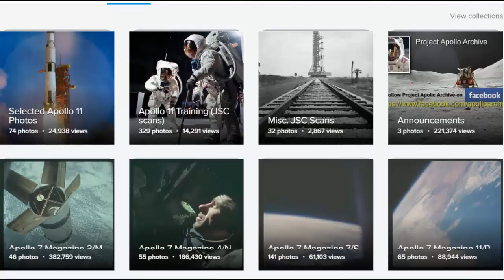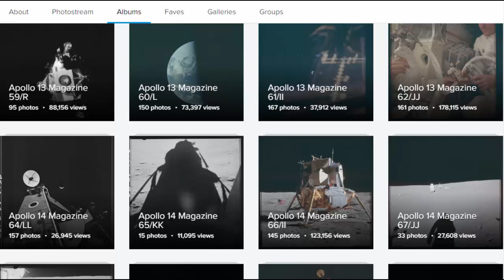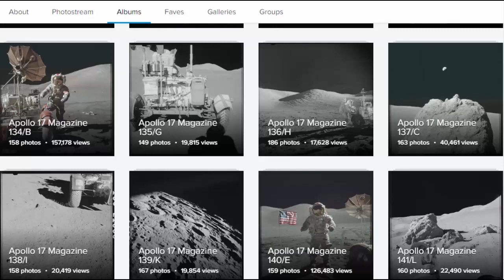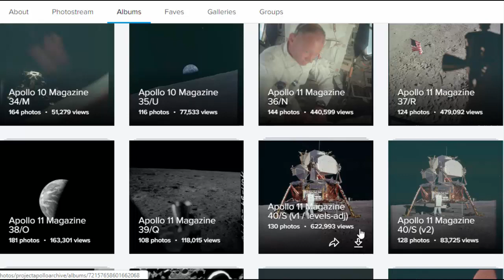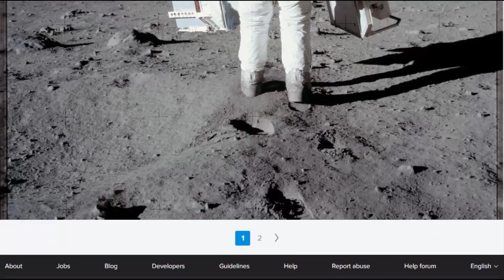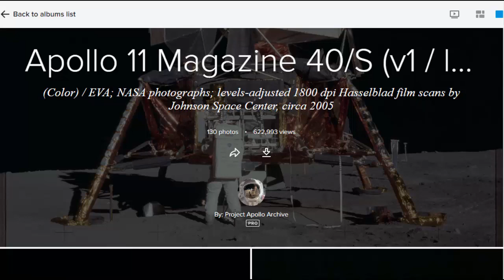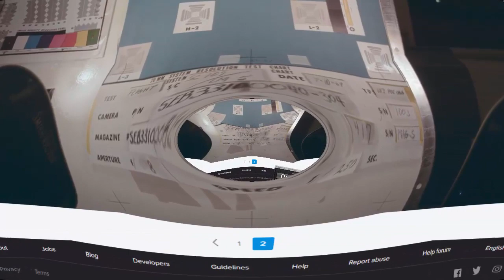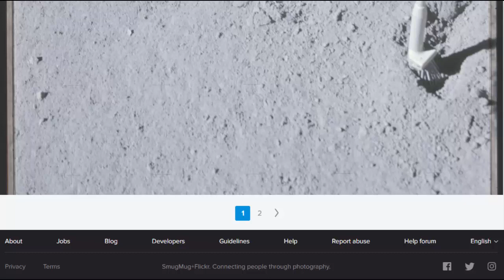Гурнов VS Лаговский - 2: Американцы не были на ЛУНЕ! Американцы были на ЛУНЕ!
Наши фотографии с Луны черно-белые, а у американцев цветные. Они действительно сделаны на Луне?
Продолжение вечного спора. Были ли американцы на Луне или всё снято в павильонах Голливуда, поспорили обозреватель «Комсомольской правды» Владимир Лаговский с журналистом Александром Гурновым
Ведущие: Владимир ЛАГОВСКИЙ, Александр ГУРНОВ, Светлана НАУМОВА